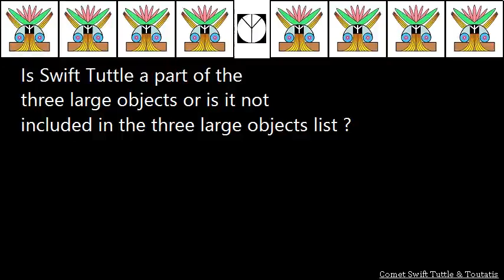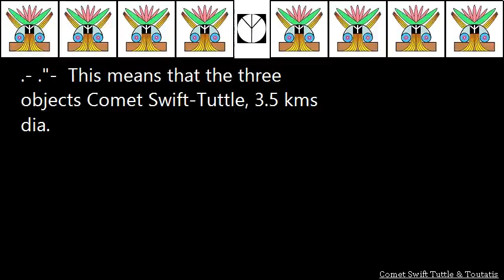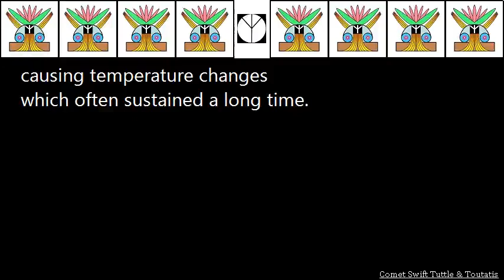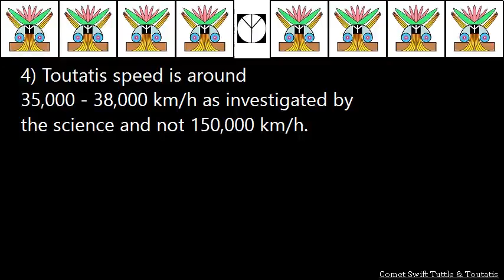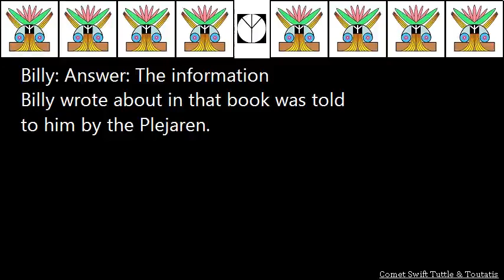Q&A - Comet Swift Tuttle & Toutatis